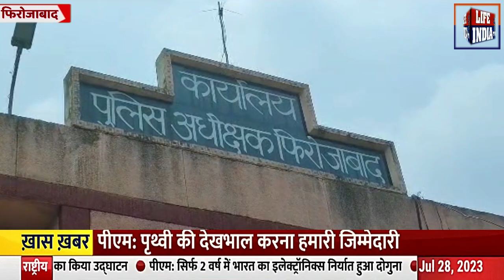दुष्कर्म के दो आरोपियों को आजीवन कारावास ll life india tv